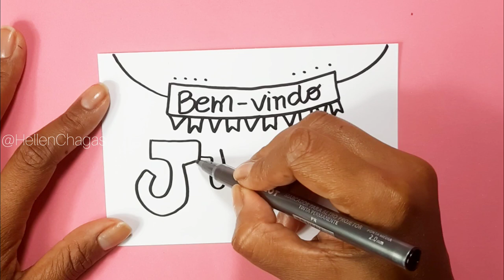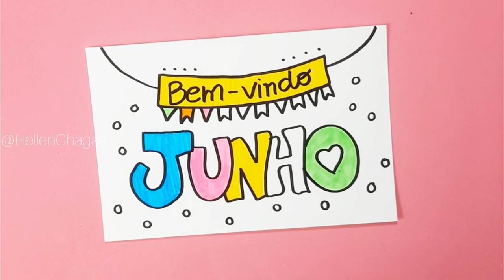Como fazer CARTÃO LETTERING | CARTÃO PERSONALIZADO | BEM-VINDO JUNHO ❤️ Hellen Chagas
Aprenda como fazer CARTÃO LETTERING | CARTÃO PERSONALIZADO | BEM-VINDO JUNHO @HellenChagas

❤ MATERIAIS: folha de foto ou de folha de papel oficio e canetinhas.

Obrigada pela sua visita, espero que tenha gostado e até o próximo vídeo❤ Hellen Chagas